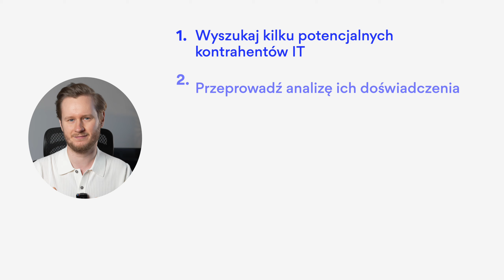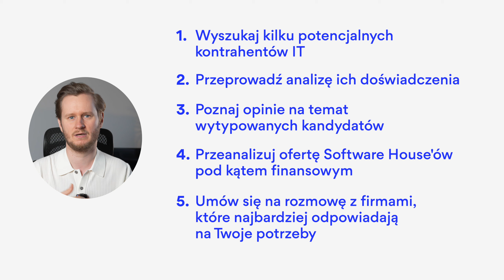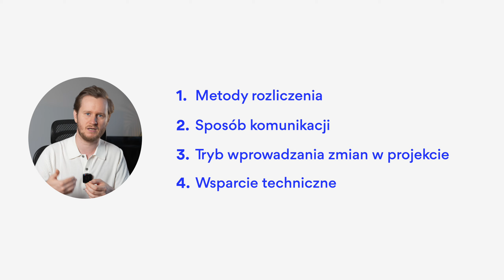Jak WYBRAĆ Software House i podpisać BEZPIECZNĄ umowę IT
W dzisiejszych czasach coraz więcej firm decyduje się na zlecenie swojego projektu IT Software House'owi. Współpraca ta może być bardzo korzystna, jednak zanim zdecydujesz się na wybór usług odpowiedniego dostawcy, warto zastanowić się, jakie kroki powinieneś lub powinnaś podjąć, aby rozpocząć współpracę bezpiecznie i skutecznie.

Na co zwrócić uwagę przy wyborze Software House’u i co powinna zawierać dobra umowa współpracy z nim? O tym właśnie dzisiaj będzie dzisiaj!

Chcesz skonsultować planowaną współpracę lub umowę? Skorzystaj z bezpłatnej konsultacji z prawnikiem!

Czasówka:
0:00 - Wprowadzenie
0:50 - Od czego zacząć? Na start określ swoje potrzeby i cele biznesowe.
1:33 -  Jak zrobić badanie rynku i wybrać odpowiedni Software House?
02:27 - O czym rozmawiać z Software House'ami?
3:34 - Co powinna zawierać umowa o współpracy z Software House'em?
13:17 - Czy podpisanie umowy z Software House'em załatwia sprawę?
14:07 - Czy trzeba sztywno realizować harmonogram projektu?
15:20 - Jak utrzymać kontrolę nad wykonaniem umowy?
16:17 - Dokonaj ostatecznej ewaluacji projektu
17:34 - Podsumowanie